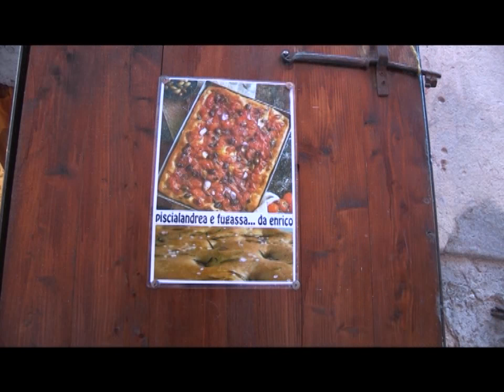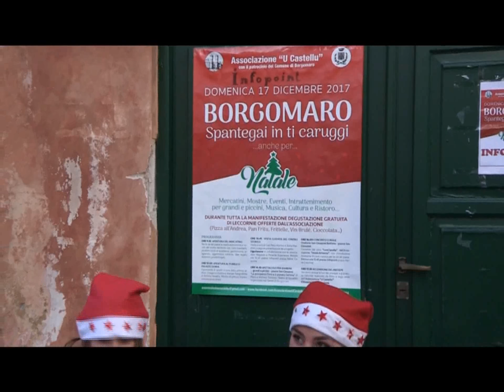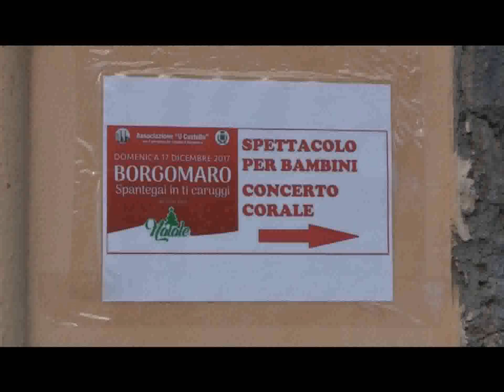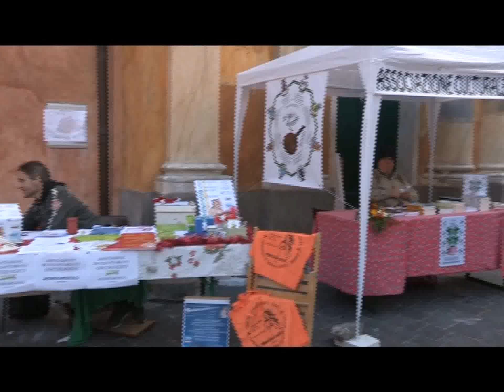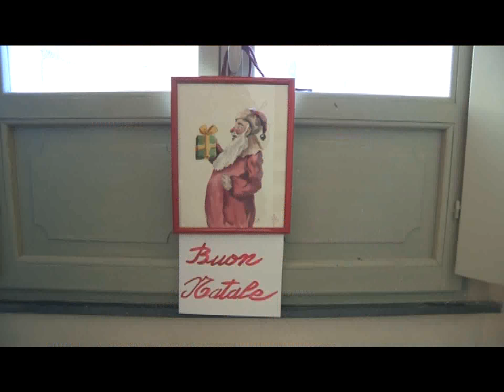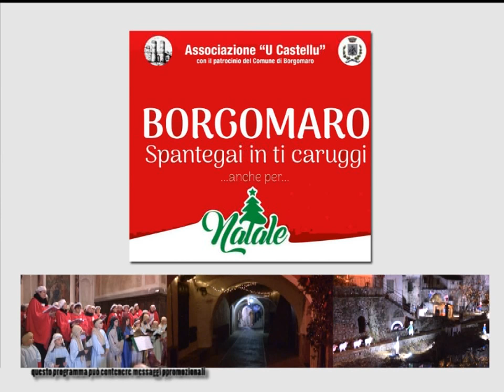BORGOMARO: SPANTEGAI IN TI CARUGGI ANCHE PER NATALE LO SPECIALE